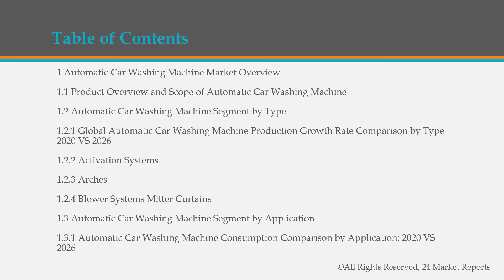Automatic Car Washing Machine Market Research Report 2020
Get the Free Pdf format of report click the following

Automatic Car Washing Machine Market focuses on Automatic Car Washing Machine volume and value at global level, regional level and company level. From a global perspective, Automatic Car Washing Machine Market represents overall Automatic Car Washing Machine market size by analyzing historical data and future prospect.